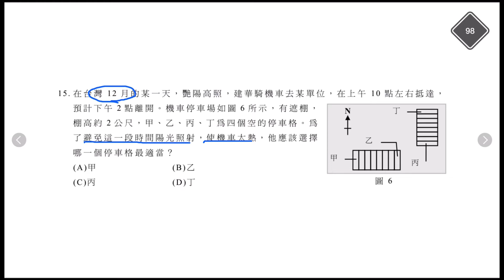學測地科試題解析98-15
關於冬季日照方位的應用問題。